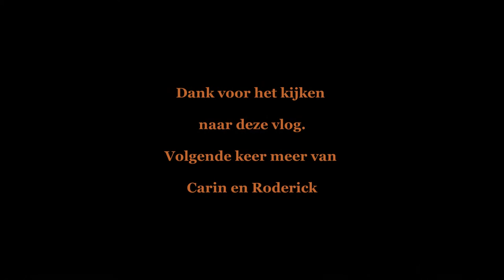Bezoek schoonouders en post #237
Wij zijn op bezoek bij Roderick zijn ouders thuis en gezellig aan het eten ...

en jullie zien ook in deze vlog Roderick zijn vader even aan het woord wat wel hilarisch was

Afspeellijsten:
✖ VLOGS -
✖ PERSOONLIJK -
✖ TAGS & CHALLENGES -
✖ SHOPLOGS -